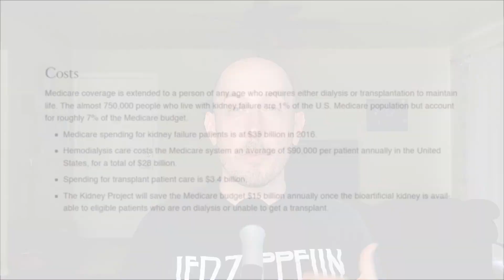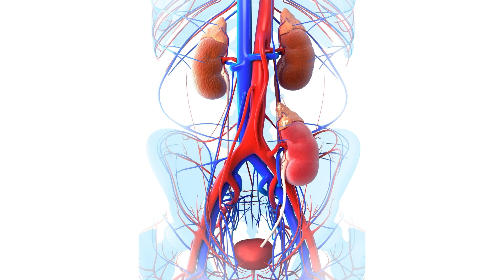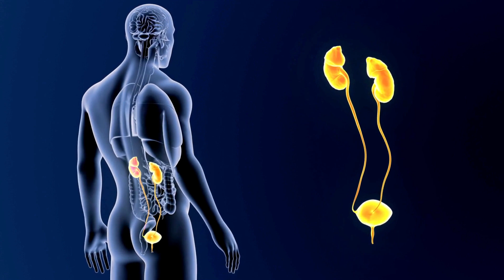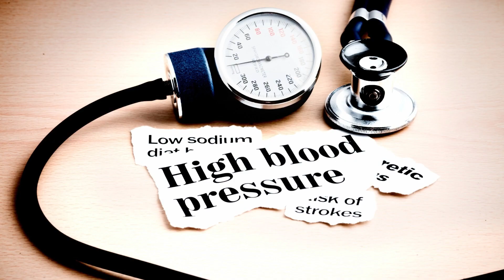Kidney Failure is Miserable. How to Prevent with Fasting / Keto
Kidney failure is a real downer. It leads to tons of medical complications, and premature death. In this video I'll explain what causes kidney failure, and how you can prevent kidney failure through intermittent fasting, low carb nutrition, and other healthy lifestyle changes.

*Recommended Books*
📗 Delay, Don't Deny (Gin Stephens)

⏰ Timestamps ⏰
Intro / preview (0:00)
My experience treating dialysis patients (0:35)
Kidney failure statistics & cost (2:22)
What about kidney transplants? (3:38)
What causes kidney failure? (5:48)
How to prevent kidney failure & avoid dialysis (8:24)

Kidney disease is common, and often leads to kidney failure. Once you have kidney failure, you're at a higher risk of a bunch of other health problems, and ultimately a much higher risk of death. The bad news is kidney failure is not usually reversible. The good news?  Kidney failure is easily preventable in most cases, by fixing the underlying problems (like high blood sugar, and high blood pressure). Today I'll explain what causes kidney failure, and how you can prevent it through intermittent fasting, eating low carb, and other healthy lifestyle changes.